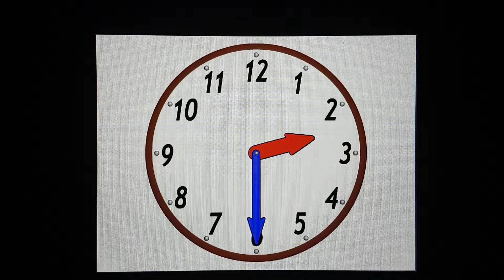Glenn Doman reloj CLOCK ingles1